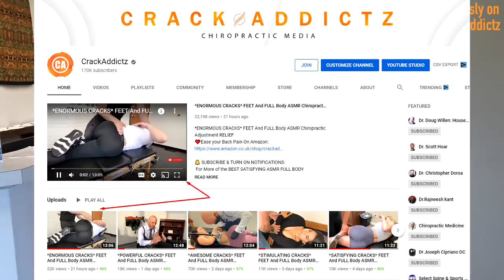REFRESHING CRACKS_ FEET And FULL Body ASMR Chiropractic Adjustment RELIEF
WELCOME TO THE CHIROPRACTIC

We have a complete chiropractic adjustment breakdown in today's episode of chiropractic cracks, with some new additions which we hope you enjoy. Some of the chiropractic adjustments in this video will include: loud and crunchy y-strap adjustments, occipital lifts, the tubio lift, thoracic adjustments, cervical adjustments, lower back adjustments, spinal decompression and plenty more. So crank up the volume and watch today's video for the best chiropractic adjustments on YouTube!

VIDEO IN CREATIVE COMMONS.